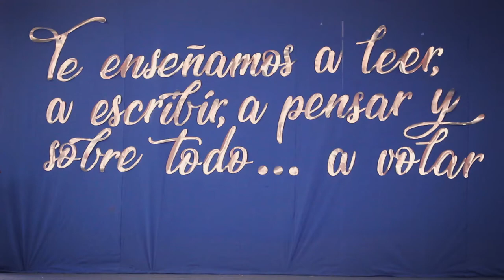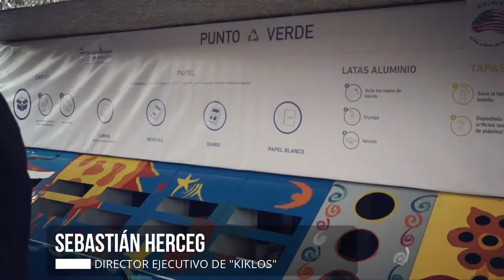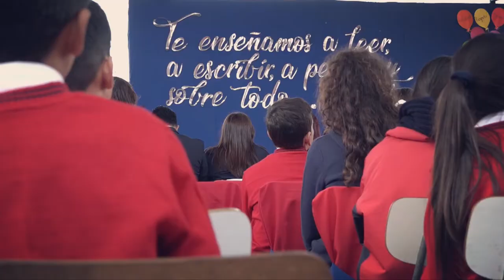Aniversario Escuela República de los Estados Unidos